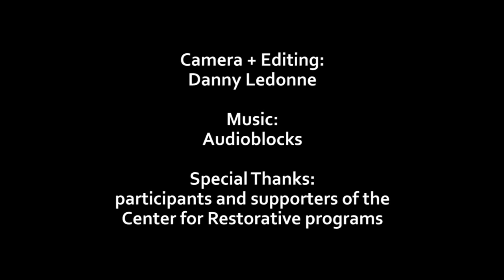Center for Restorative Programs Presents: Michael's Story - Making it Right